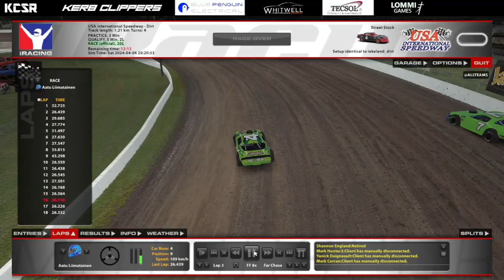iRacing Dirt Oval After 4 Years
For some reason I wanted to try this first time since 2020, bit of fun

Thanks for my donators!
Jesper Pedersen
John Bowes
Stef Volckaerts
Sean Perks
Carl Shuter
Brian Mitchell